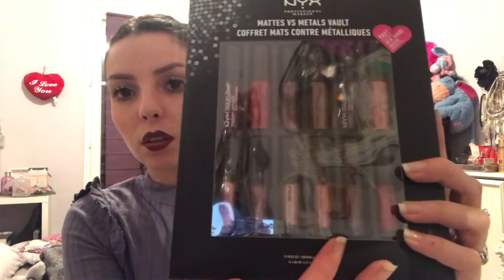Haul Nyx & Swatchs 💄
*MON COMPTE SNAPCHAT: Socheba